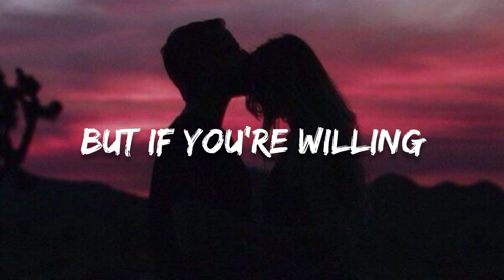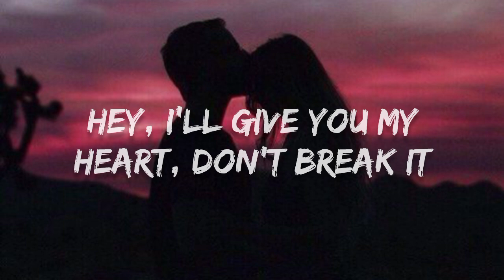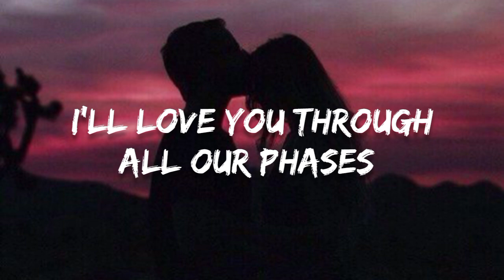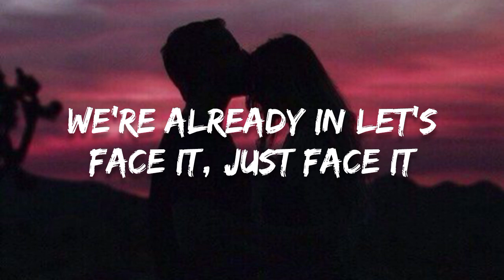Johnny Orlando - Vegas (Lyrics)